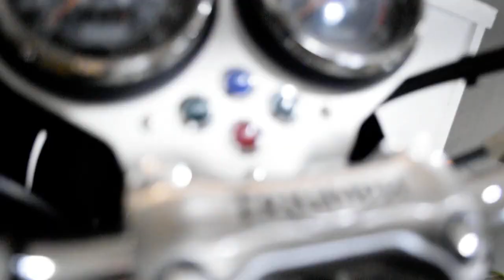2008 Triumph Bonneville T100 | Used motorcycle for sale at Monster Powersports, Wauconda, IL